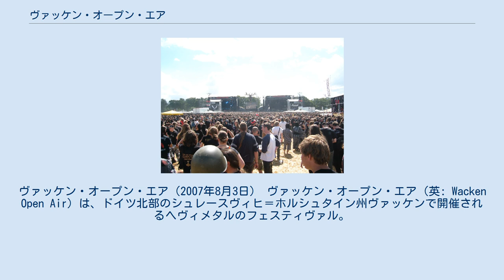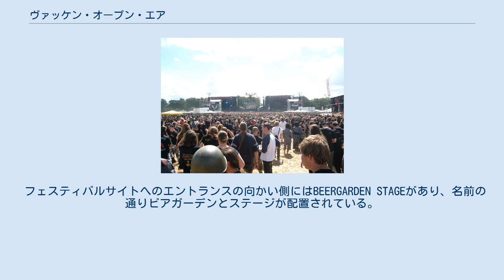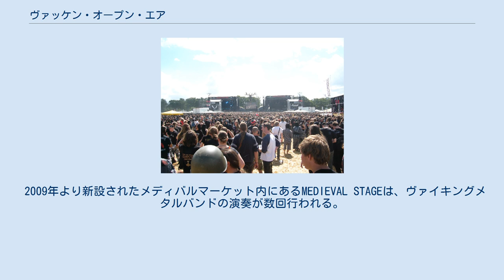ヴァッケン・オープン・エア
シュレースヴィヒ＝ホルシュタインの文化
ヴァッケン・オープン・エア（2007年8月3日） ヴァッケン・オープン・エア（英: Wacken Open Air）は、ドイツ北部のシュレースヴィヒ＝ホルシュタイン州ヴァッケンで開催されるヘヴィメタルのフェスティヴァル。
1990年に始まったこのフェスティヴァルは、地元のバンドSKYLINEが街起こしとして始めた規模の小さなものであったが、1998年には、世界から70以上のバンドを集める大きなイベントに成長し、現在では75,000人の観客動員数を誇る世界最大級のメタル・フェスティヴァルになった。
日本のバンドでは過去に、Sabbat (2002)、Metalucifer (2002)、MUCC (2005)、Saeko (2005)、D'espairsRay (2006)、DIR EN GREY（2007、2011）、Electric Eel Shock (2007)、girugamesh (2008)、Hellhound (2014)、LOUDNESS（2016）、LOVEBITES（2018）などが出演を果たしている。
 メインとなるステージはフェスティバルサイトに4ステージあり、中央に3ステージが配置される。
観客から見て右から順に、やや小規模な「PARTY STAGE」、メインの「TRUE METAL STAGE」、「BLACK STAGE」となる。
基本的には"PARTY STAGE,BLACK STAGEでのショウが同時に進行→TRUE METAL STAGEでのショウ"の繰り返しで進行する。
 フェスティバルサイト後方(入口近く)のW.E.T. STAGEには客席にも屋根があるために仮設のライブハウスのようになっている。
W.E.T. STAGEは前述の3ステージの演奏が終了した後にメタルディスコが開催されるなどの特徴もある。
ここではバックバンドをもとに選ばれた素人がVoをする「メタルカラオケ」が存在する。
日本で言うところのヘヴィメタル・サウンドハウスに近い。
 フェスティバルサイトへのエントランスの向かい側にはBEERGARDEN STAGEがあり、名前の通りビアガーデンとステージが配置されている。
このステージでは地元消防団のブラスバンド演奏も行われる。
 2009年より新設されたメディバルマーケット内にあるMEDIEVAL STAGEは、ヴァイキングメタルバンドの演奏が数回行われる。
 近年は7月の終わりから8月最初の木曜日に前夜祭、金曜日と土曜日にメインフェスティバルの3日間を柱として開催している。
前夜祭と言えど、開催時間が16時～24時と短いことと、TRUE METAL STAGEを使用しない(または前夜祭のヘッドライナーのみ使用する)こと以外は残り2日との違いは無い。
さらに"前夜祭の前夜祭"となるイベントがW.E.T.STAGEとフェスティバルサイト外のステージにて行われる。